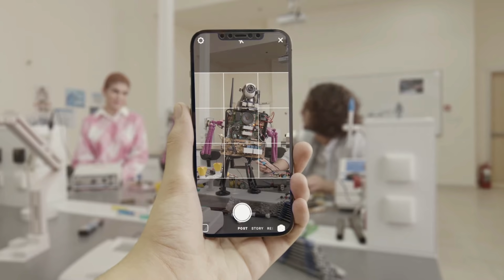TOQ #4 😂پیاوە بێزارەکە فێڵ لە هەموو کەسێک ئەکات زۆرزانە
:بۆ دەست کەوتنی کەل و پەلی یاری بە کوالێتی بەرز سەردانی براندی ترو گەیمەر بکەن

kurd gamers the office quest
peshawa barznje the office quest

📷ئه‌توانن لێره‌وه‌ له‌ ئینستاگرام فۆڵۆوم بكه‌ن📷:

پێشەوا بەرزنجی
ئه‌توانن له‌ تیك تۆك فۆڵۆوم بكه‌ن: